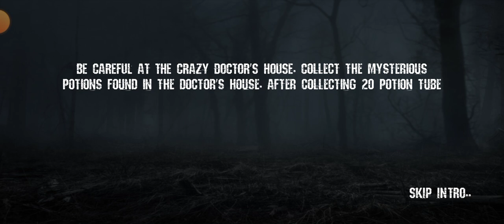Game ni dah rosak + Dokter gila nak mampuih - Scary doctor Gameplay (BUGS)